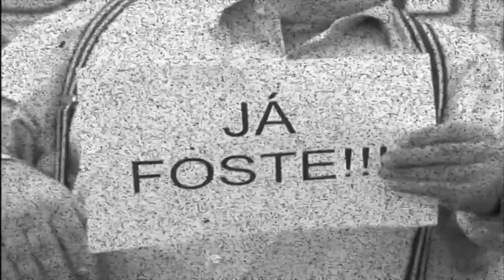O Preço Certo antes do Telejornal | Fernando Mendes | RTP | 2013 (cinema mudo)